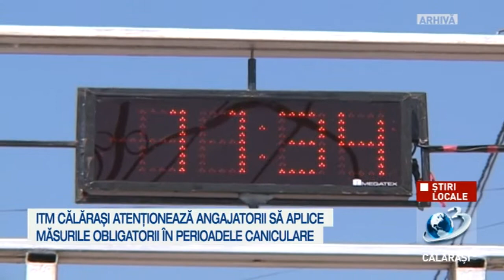ITM Călărași atenționează angajatorii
Pe toată această perioadă, angajatorii pot solicita informaţii cu privire la respectarea măsurilor impuse de OG 99/2000, atât la sediul ITM Călăraşi cât şi prin sistemele informaţionale electronice online.